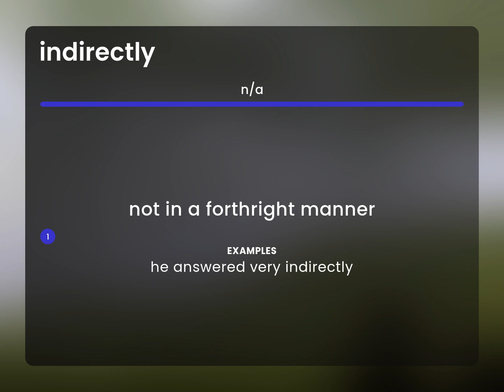Indirectly • INDIRECTLY meaning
INDIRECTLY in the dictionary

Susan Miller (2023, February 27.) What is Indirectly?